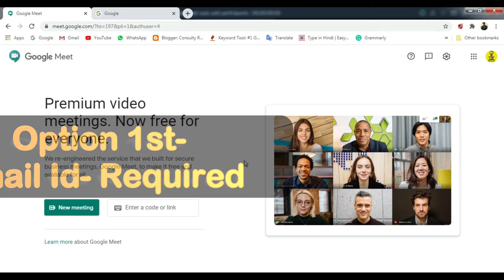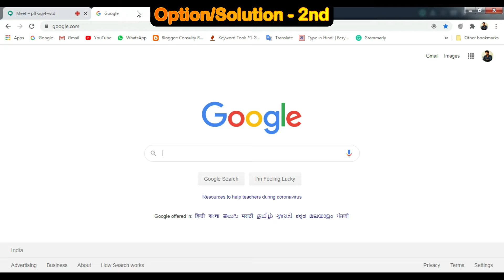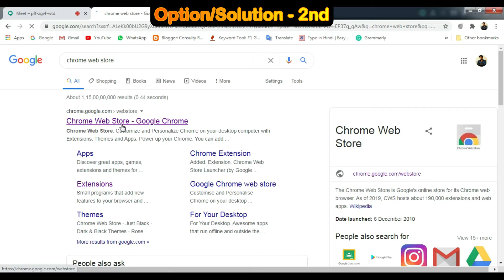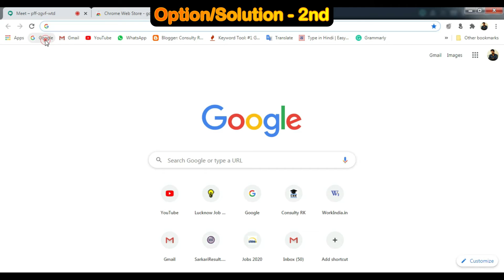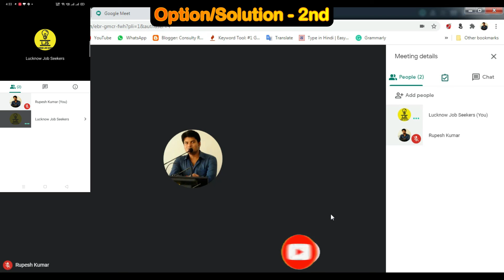Automatic Add Participants In Google Meet | How To Auto Admit Participants In Google Meet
Hey Friends,
This video tutorial will show you how to Auto Admit Participants In Google Meet.Learn to communicate in Google Meet through text video conferencing, screen sharing and chat.Use Google Hangouts Meet across all of your devices to effortlessly communicate learning or business.Get started with Google Meet today in HINDI.

Queries Solved:
how to admit participants in google meet
6) What is Google Meet ?
7) How to Use Google Meet
8) How to Use Google Hangout Meet
9) How to Use Google Meet in Laptop
10) How to Use Google Meet in Mobile
11) How to Use Google Meet in Desktop
12) How to enable Google meet in your account
13) How to enable Google meet in your gmail account
14) How to enable Google meet in gmail
15) My google meet is not show
16) How to show my google meet
17) Google meet is not found
18) How to install google meet
19) How to enable Google Meet Option if not comming in your Account
20) How to use Google meet for teachers, student, Parents, IT Professional, meetings

how to teach online,teaching online,remote teaching,remote learning,use meet to teach,how to record a meet,how to use meet,how to teach when school is closed,google meet tutorial 2020,teacher's tech,teacher's tech google hangouts,is google meet like hangouts,google hangouts meet

MY GEARS:- [BEST IN CHEAP RATE]
TRIPOD FOR MOBILE
VLOG GORILLA POD
GREEN SCREEN